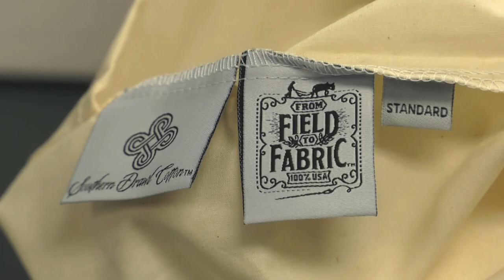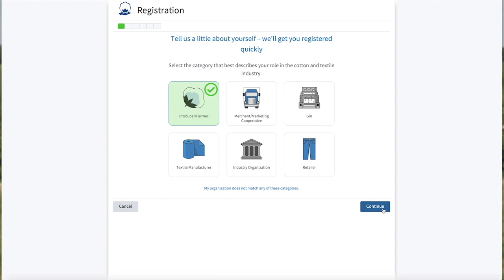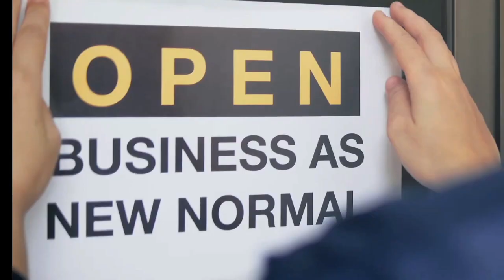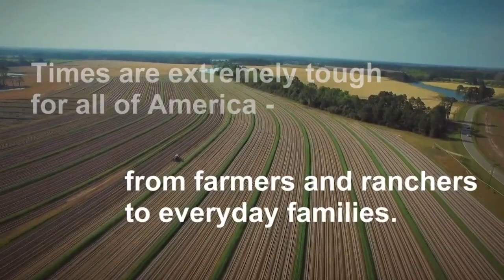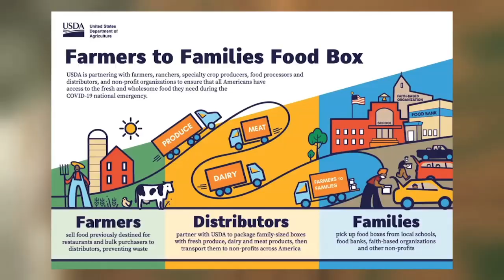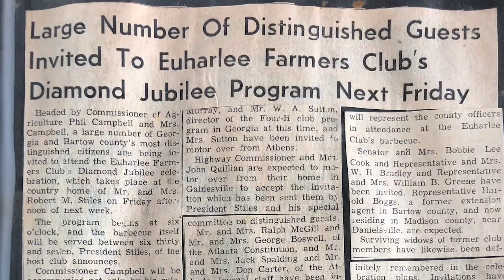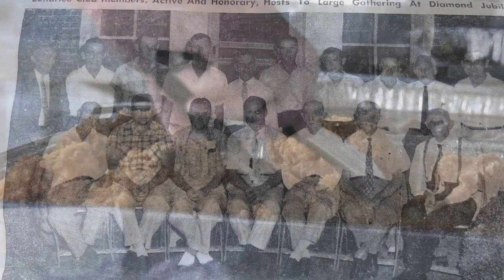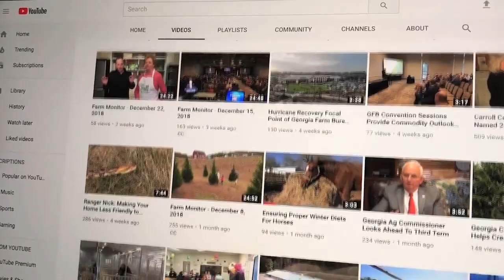Farm Monitor October 3, 2020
ON THIS EDITION OF THE FARM MONITOR, THE NEW U.S. COTTON TRUST PROTOCOL. WHAT IS IT? HOW DOES IT WORK? AND WHO IS THE BIGGEST BENEFACTOR? ALSO, ON THE PROGRAM; NOT SURPRISING, 2020 PROVED EXTREMELY DIFFICULT FOR PEANUT GROWERS. HOWEVER, IT HAD NOTHING TO DO WITH THE PANDEMIC OR ANY VIRUS. JUST MOTHER NATURE HERSELF
AND THEN LATER, RAY WITH A SPECIAL FEATURE ON WHAT USDA CALLS THE WORLD OLDEST FARMERS CLUB IN CONTINUOUS OPERATION. THE EUHARLEE FARMERS CLUB OF BARTOW COUNTY.
THESE STORIES AND MORE - ON THE FARM MONITOR.